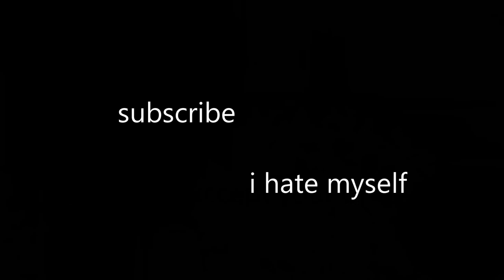Ugh, fine, I guess you are my little pogchamp